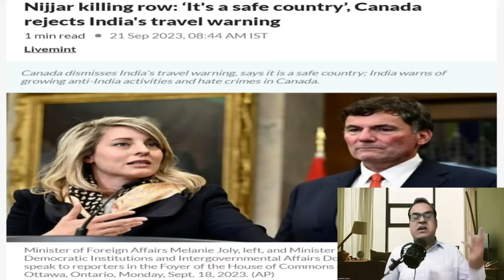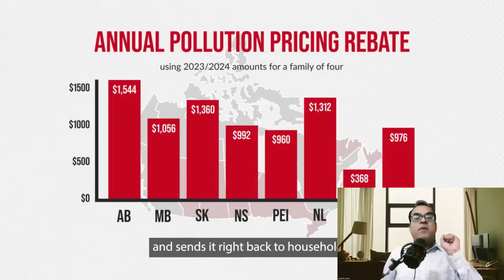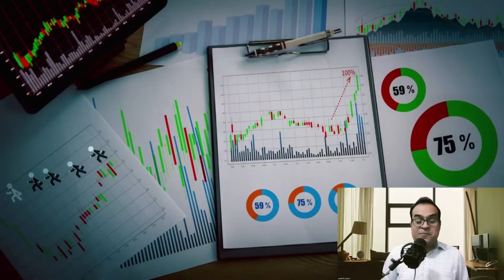गधे पे ट्रुडो की सवारी निकाली!, Canada risks more than C$50bn in clean tech as incentives in limbo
Topic - Asian stocks battered by hawkish Fed; More rate decisions awaited
Canada risks more than C$50 billion in clean tech as incentives in limbo
India counting on potash supplies despite diplomatic row with Canada
On Canada's probe in Hardeep Singh Nijjar killing, India gets ‘advice’ from US
Canada risks more than C$50bn in clean tech as incentives in limbo

💥💥📣💥💥Live Share Market Workshop, Artificial Intelligence Course अथवा आत्मनिर्भर कोर्स को ज्वाइन करने के लिए इस लिंक 👉🏻 ) पर क्लिक करके आप समस्त जानकारी आसानी से प्राप्त कर सकते हैं.धन्यवाद!!😊